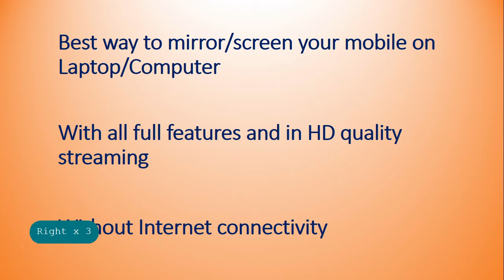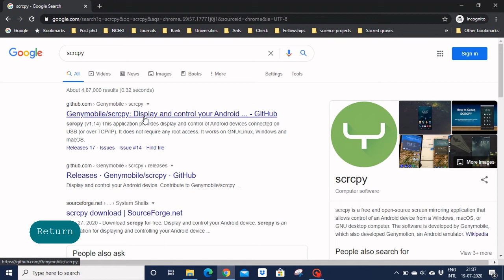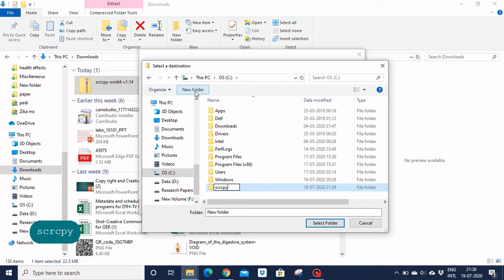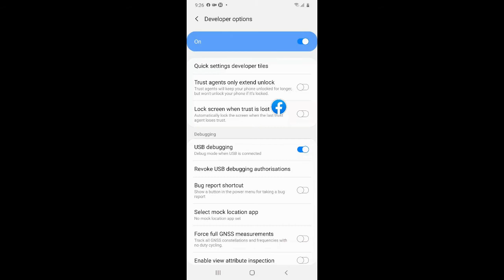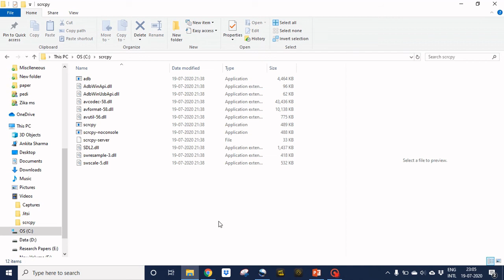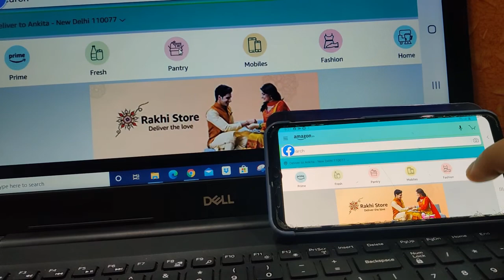Best software to mirror/ screen your mobile on laptop - मोबाइल को लैपटॉप पर डिस्प्ले करे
In this video, it is demonstrated how to display your mobile on your laptop without internet connectivity.
मोबाइल को  पर डिस्प्ले करने लिए सॉफ्टवेयर